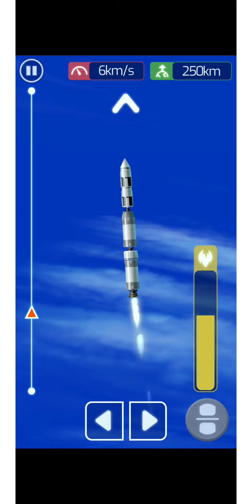trying y8 rocket simulator